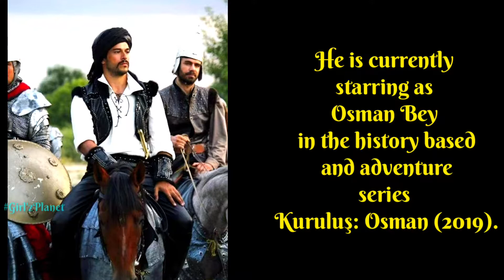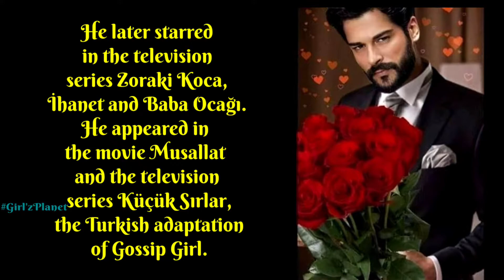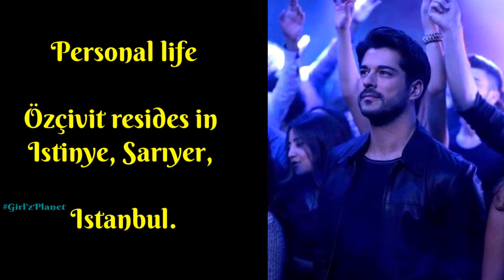Usman Bey ( Burak Özçivit ) COMPLETE BIO || ERTUGRUL'S SON USMAN Bey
Usman Bey ( Burak Özçivit ) is the most FAMOUS actor of Turkish drama industry. In this video I bought for you the COMPLETE BIO and introduction of burak ozcivit. Burak plays the role of ERTUGRUL'S SON Osman in the drama series of dirilisertugurul, Kurulusosman .